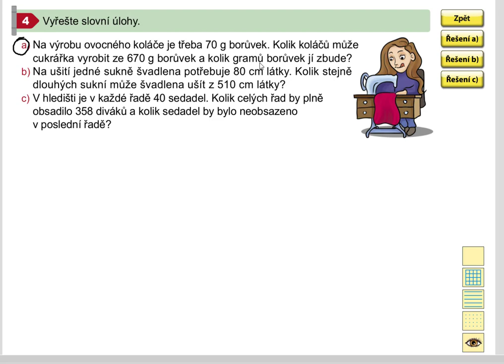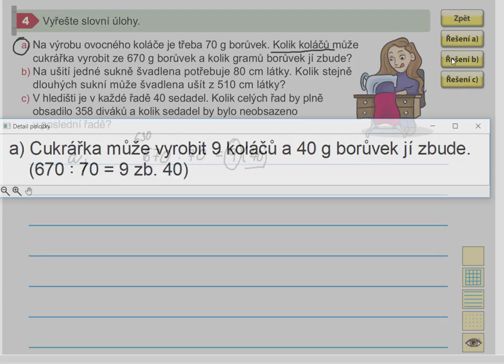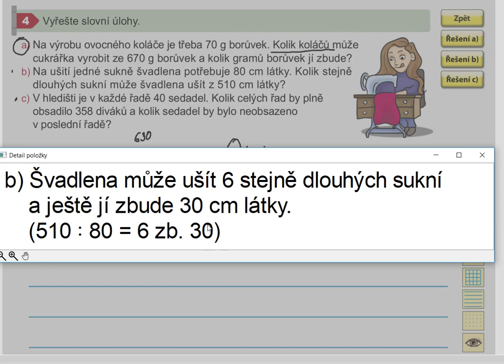Pamětné dělení se zbytkem (slovní úlohy), Mat. mat. pro 5.roč., 1. díl, str. 40, cv. 4